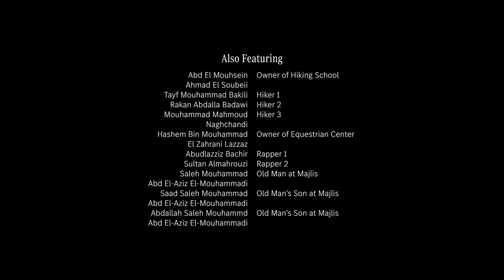The Road to Mecca, Episode 2 – Back to the Roots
Where and how do modernity and tradition intersect? Join Nabil Al Rostomani as he finally begins to break free and rediscover the things that truly matter.